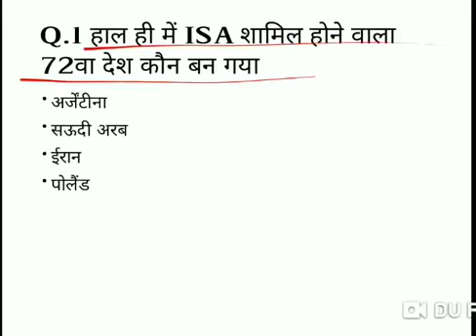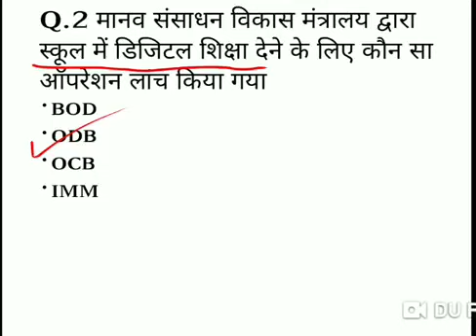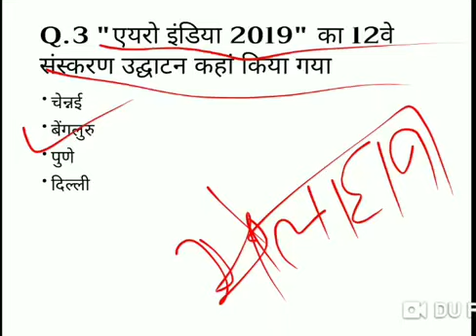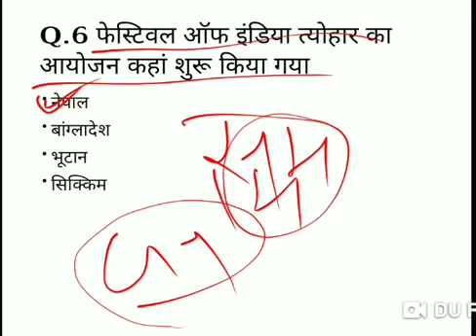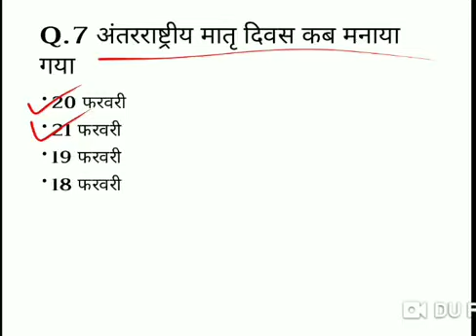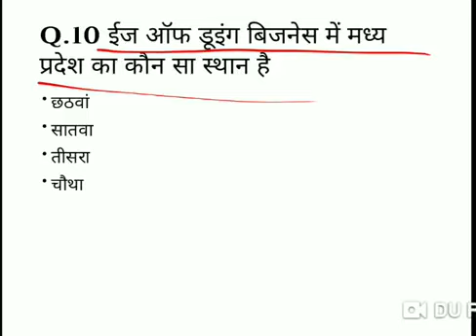22 FEBRUARY 2019 CURRENT AFFAIRS - CURRENT AFFAIRS IN HINDI - DAILY CURRENT AFFAIRS